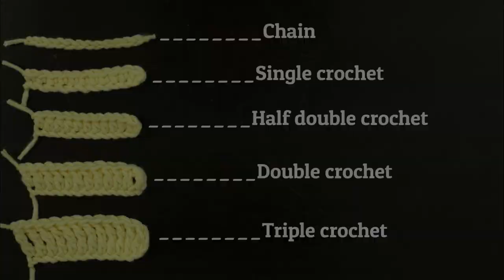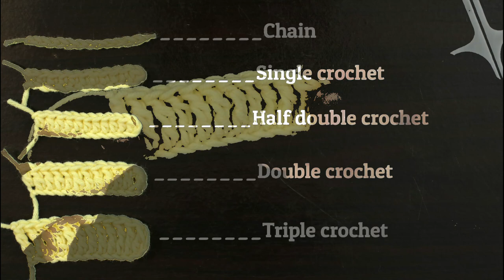Basic Crochet For Beginners | How To Crochet | Chenda DIY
Hi, everyone. Today's video, I'm gonna show you the basic crochet for beginners with me, Chenda Keo. Please check it out and leave your comment to improve my video. If you like it, please give video a big thumb up and hit the subscribe button and turn on the notification bell to make sure that you don't miss my video.

***Lifestyle***

***DIY Beauty***